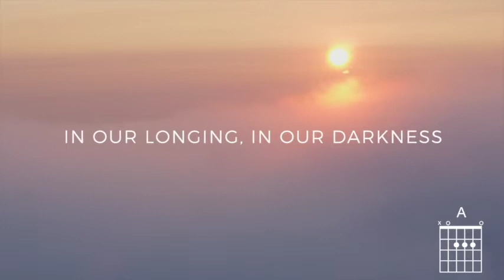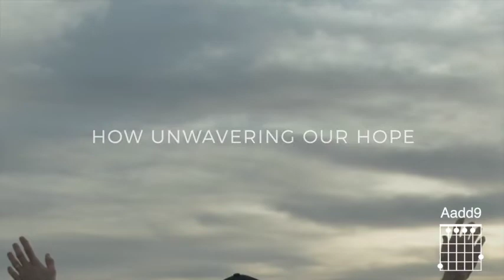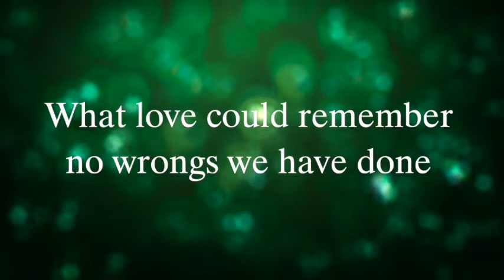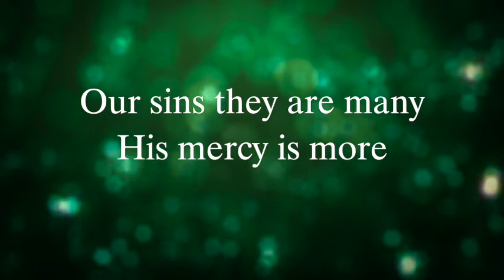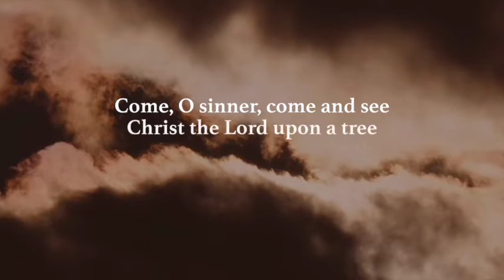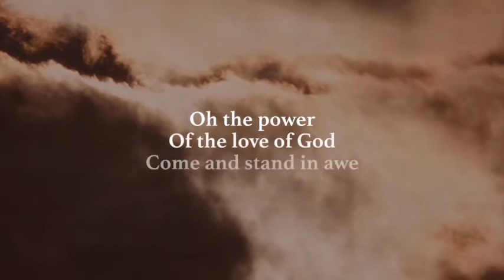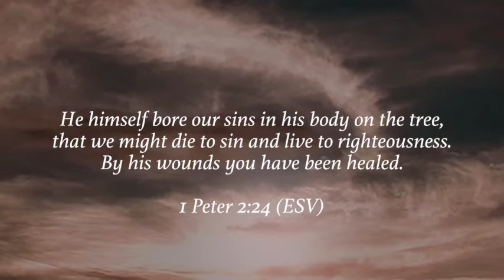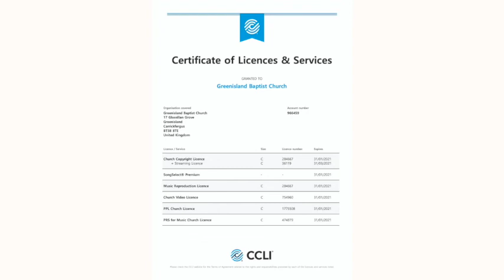Sunday Service, 19 July 2020, STORIES WK3